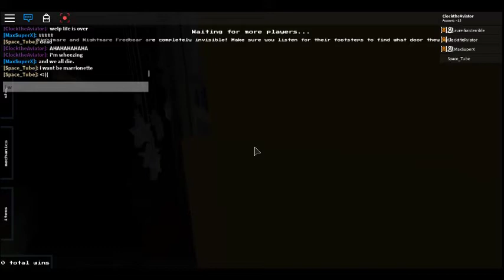trash and the gang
shot a video of me and the group playing some UCN in raw bloccs

-Tom